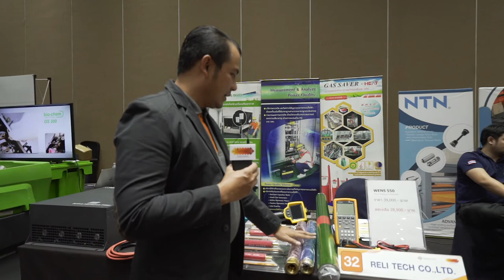CBM Day 2020: RELI TECH CO ,LTD